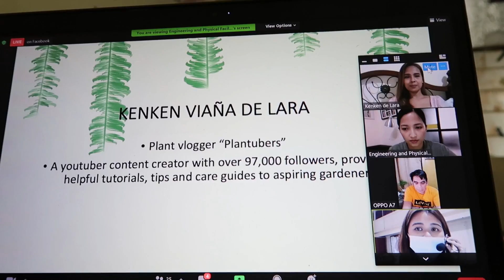UPDATE SA MGA PLANTS AT SA GREENHOUSE! || Ang Saya-Saya ! :)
Thank you so much sa inyong lahat na mga viewers ko at sa mga magiging viewers pa sa walang sawang pagsuporta sa ating youtube channel.
No hate people, just love :)

EDIT at: FILMORA 9

XOXO, Ken